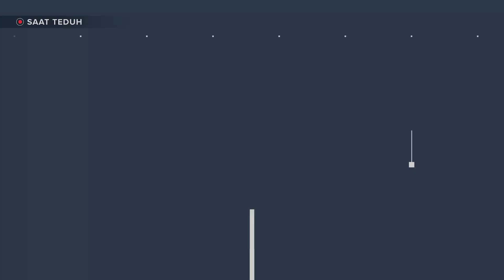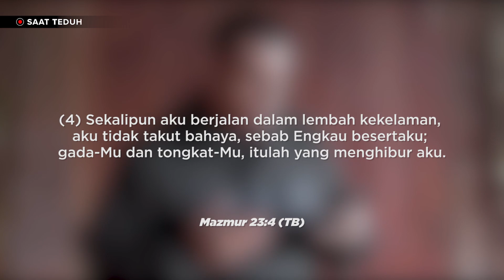"Tuhan Besertaku" - Ps. Yoel Hermansyah | Saat Teduh (31 Oktober 2020)